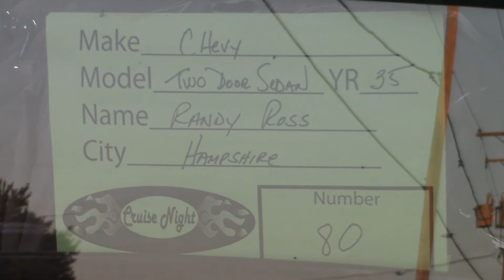Sycamore Cruise Night 2016